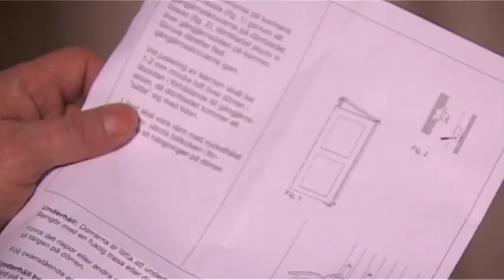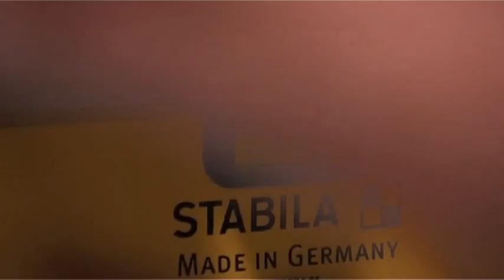Gör det själv - Montera dörrar och fönster